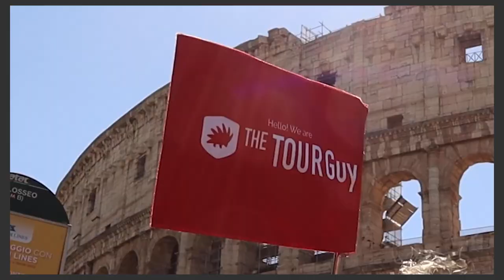Rome Exposed: The Ultimate Insider's Guide to the Eternal City's Hidden Gems 2023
Welcome to The Bucket List Destinations Channel❤❤
Join us as we take a journey through the streets of Rome, the Eternal City. From the Colosseum to the Vatican, we'll explore the history and culture of this iconic destination. Discover hidden gems and learn about the local customs as we indulge in delicious Italian cuisine. See the famous landmarks and uncover the secrets of Rome's past. This video is a must-watch for anyone planning a visit to the city or anyone interested in the rich history and culture of Italy. Don't miss out on this immersive travel experience!